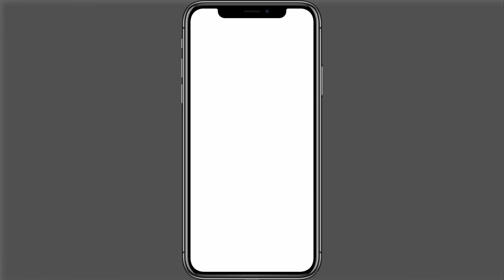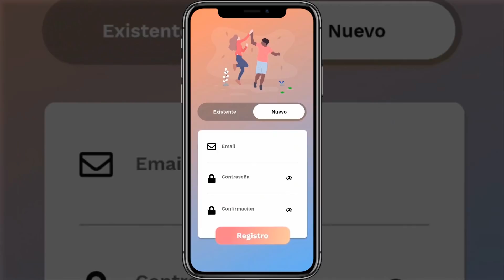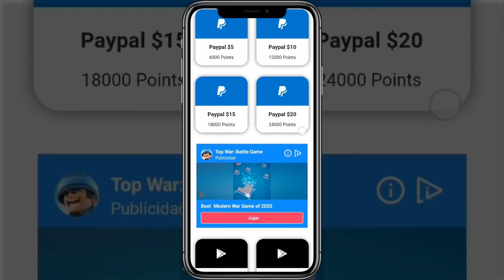20🥇 Juegos PS4 ¡GRATIS! para SIEMPRE ¡Sin PS PLUS! que DEBES CONOCER (PlayStation 4)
Hoy te enseñaré 20 juegos de PS4 o playstation 4 que deberías conocer. Son videojuegos que tendrás disponible en el PlayStation Store para que puedas probarlos y jugarlos al completo. Disfruta de forma gratuita de tus juegos de ps4.
Un saludo de Gonzalo Suárez Mendaza